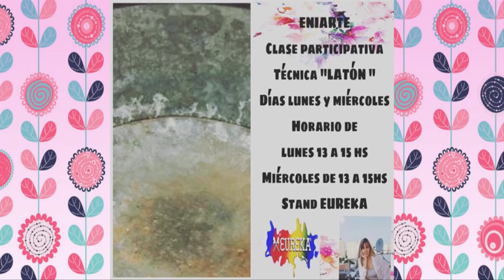Programa 07 ArteZ TV 04-05-17 # Imitación Ladrillo Suminagashi Pastel Tiza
En ArteZ siempre te esperamos con novedosas técnicas y trabajos para que realces paso a paso. Nancy Cruz te enseña la técnica para realizar una falsa pared de ladrillos. Rosana Ruiz explica que es suminagashi y como realizar pequeños cuadros. Guillermo Jara utilizando los pasteles tiza de Eureka te explica como dibujar y pintar labios.